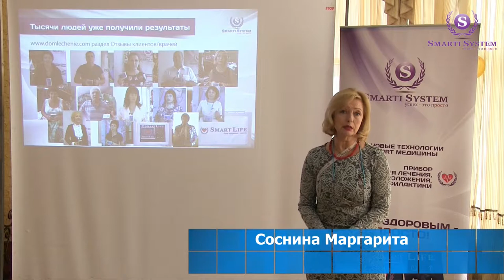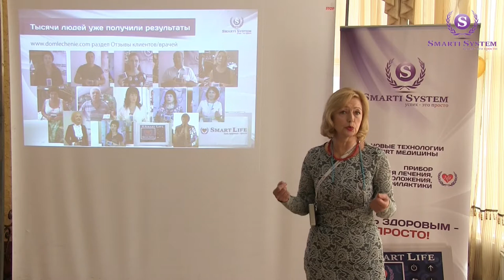Лечение и профилактика приборами Smart Life. Отзыв врача Маргарита Соснина. Биорезонансная терапия